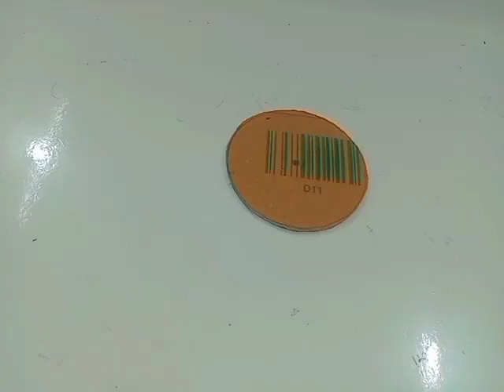How to make paper wall hanging|| at home easy|| Ayesha Art & craft9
how to make paper Wall hangings

decoration

paper crafts

school project

school tagboard

easy Craft

easy steps

Ayesha Art & craft9